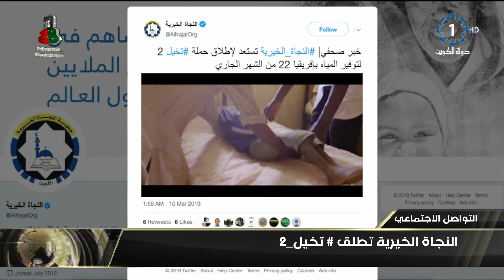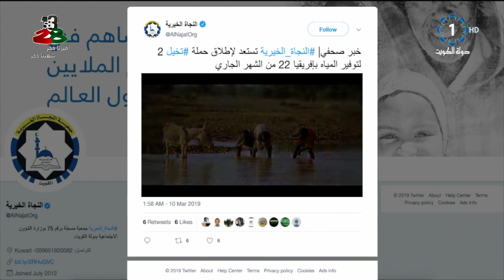النجاة الخيرية تطلق